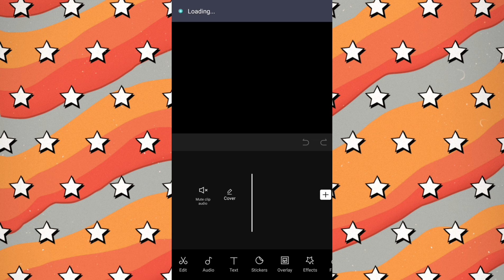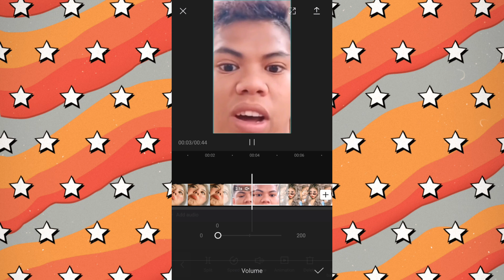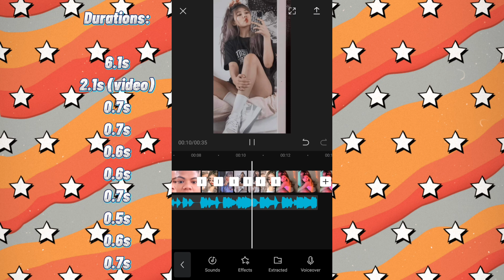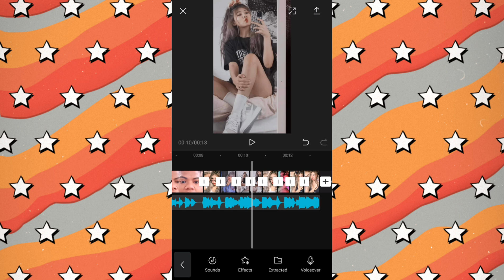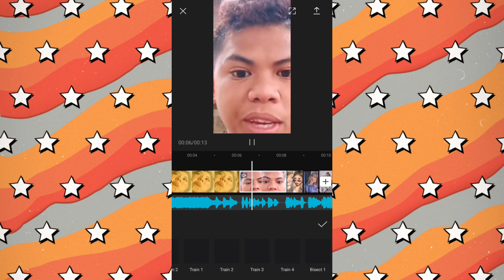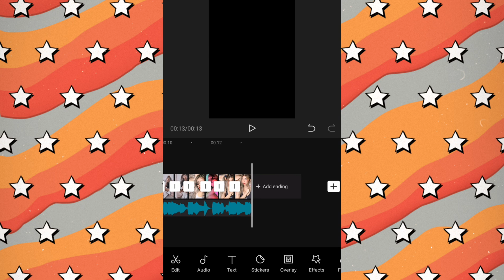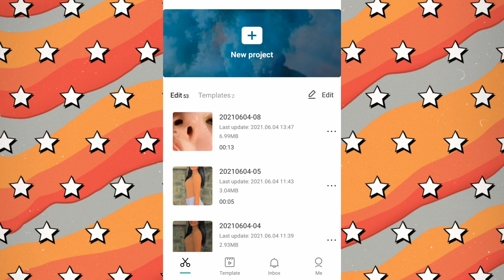AKO DAW AY MUKANG T*E CAPCUT EDIT TUTORIAL || Jomar Nacuray